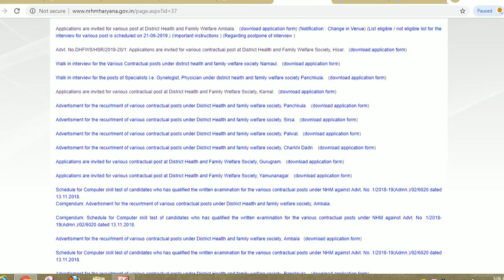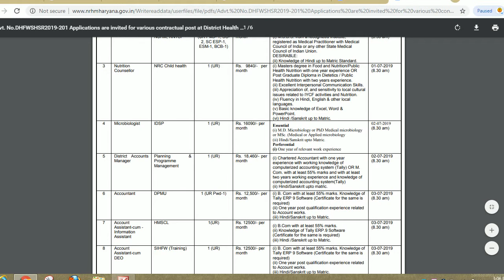nhm haryana various vacancy in verious places in haryana 2019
Hello friends

DHFWS Hisar invites application for filling up of various vacant posts under various schemes of
NHM Programme for different Health Institutions of District Hisar purely on contract basis initially up to
31/03/2020 or upto the date approved in NHM Haryana ROP 2019-20, whichever is earlier